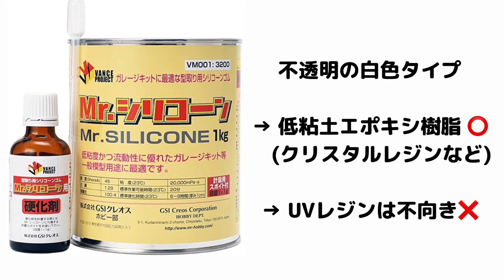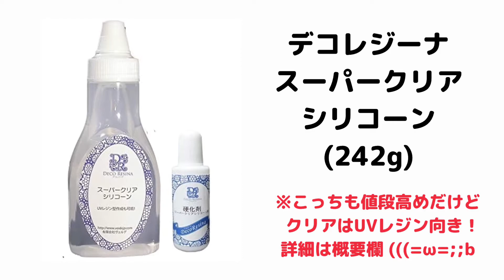もののけ姫 コスプレ 玉の小刀をUVレジンで作る！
コスプレ小道具として、もののけ姫 サンの玉の小刀をUVレジンで手作りしました。

時間の関係で、家にある材料と道具を使って自分が一番作りやすい方法で作っています。初心者さん向けではないかもしれませんが、動画を楽しんでいただけますと幸いですw Σ(((=ω=;;

UVレジン向き型取りシリコン

🔷パジコ UVレジンクリアシリコーン型取り剤

🔷デコレジーナ スーパークリアシリコーン

※10分過ぎたあたりから、時期的なもので台風の音が入ってしまっています。すみません。

まゆみん(動画主)について

亀と暮らして今年で25年。ニホンイシガメ「クーちゃん」と、ヘルマンリクガメの「ムッシュ・ヘルマン・とらじろう氏」と暮らしています。

まにコス公式コスプレナビゲーター。

生き物や自然が好きで、コスプレ、アニメ、造形、ドールなどの趣味や日常の動画を中心にアップしています(((=ω=;;

■まにあ道「まゆみん解説・亀の飼育大辞典」

まにコスイベント情報など

まにコスでは、東海地方を中心にコスプレ文化とCoolJapanの発展・地域貢献を目指し、コスプレイベント・ご当地キャラ＆アイドルステージ・ドール展示イベント等を中心に行っています。

【これまでの主要会場】

◆愛・地球博記念公園(ジブリパーク)
◆アニゲーフェス ポートメッセなごや
◆メイカーズ・ピア
◆愛知県 牧野ヶ池緑地
◆愛知県 新城総合公園
◆岐阜県多治見市 セラミックパークmino
◆長良川国際会議場
◆ぜんため(全国エンタメまつり)
◆ぎふ信長まつり・道三まつりコスパレード
◆志摩スペイン村パルケエスパーニャ
◆四日市ドーム

問い合わせは、まにコスX（旧Twitter）ダイレクトメッセージにてお願いいたします。
土日祝日を除く3営業日以内に返信いたしますがイベント開催等で立て込んでいる場合、連絡が遅くなる事があります。予めご了承ください。